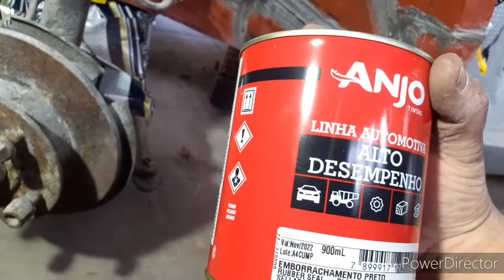como aplicar um emborrachamento simples em casa mesmo + opinião tf7 e desoxidante